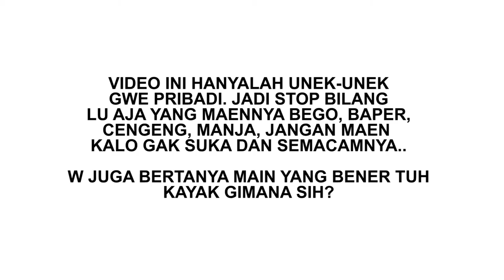[VIEW] GB Point - Dead By Daylight #17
Inilah salah satu dari para GB Point yang selalu menyingkirkan orang lain dari lobby agar mereka bebas ber-GB ria tanpa ada gangguan...

W paling males maen sama orang2 kayak gini..

Kalo mau GB ya GB bareng ngomong di LOBBY dong..!!